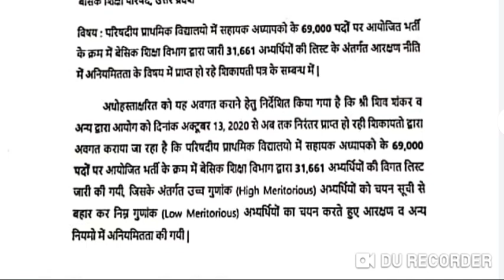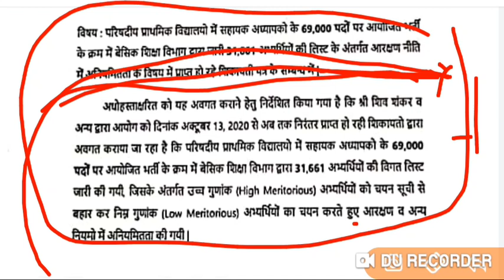69000 शिक्षक भर्ती मामले में जले पर नमक छिड़कने का कार्य कर रहा है राष्ट्रीय पिछड़ा वर्ग आयोग